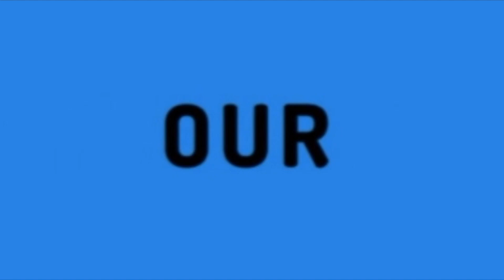Pokémon Sword and Shield Episode 29 Hulbury Gym Crazy Dynamax